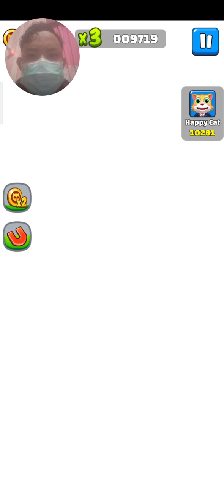Cat Runner - Are you Ready Tom Cat run run